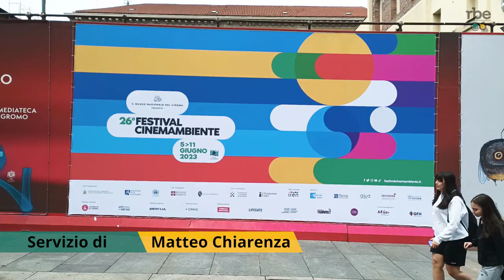Ecologia su pellicola - Dal 5 all’11 giugno la 26a edizione di Cinemambiente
Inizia il 5 giugno, giornata mondiale dell’ambiente, la 26a edizione di Cinemambiente, la più importante manifestazione italiana dedicata ai film a tematica ambientale, presentato ieri in conferenza stampa presso il museo Nazionale del Cinema, partner della rassegna. In cartellone oltre 80 titoli provenienti da 38 Paesi, suddivisi nei concorsi dei lungometraggi e dei cortometraggi internazionali e nelle due sezioni non competitive Made in Italy e Panorama. Siamo stati alla conferenza stampa di presentazione per raccogliere le parole degli organizzatori